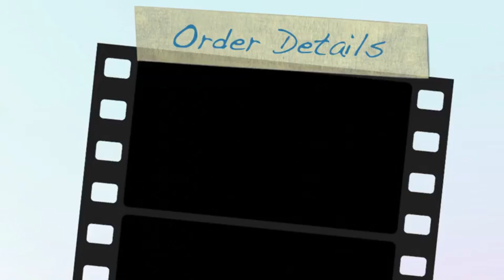Order Details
Tinny make odds and ends for orders